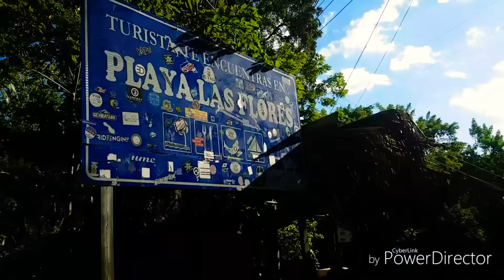Rumbo a playa Las Flores - San Miguel El Salvador